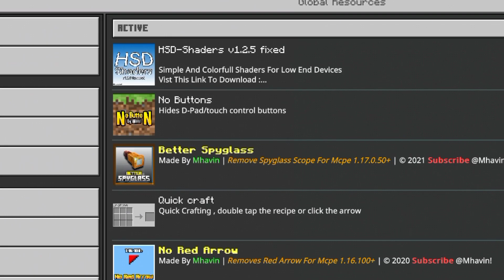Shader Low Device Ada Fitur Glowing Ore!!! (HSD Shaders v1.2.5) || Minecraft Indonesia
Kalo kalian punya server atau realms yg mau gw showcase kalian bisa DM ke IG gw ya gaes @elzycraft 😁 enjoy the video 🔥
📌 HSD Shader v1.2.5
(Link ada di komentar yg di pin)
📷 Follow Instagram: @elzycraft
Skinsanssmps5
modsanssmps5 addonsanssmps5